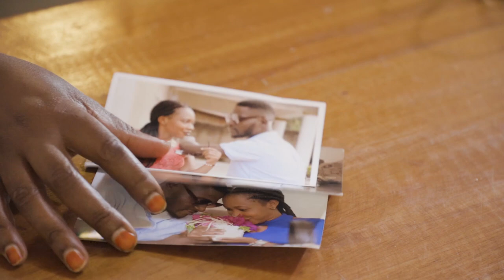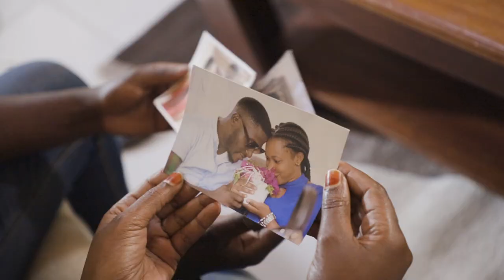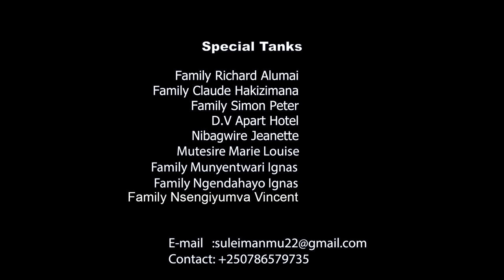BIGARUKA-EPSODE 6: IBYA BIGARUKA NO KWA SEBUKWE BISUBIWEMO NAHO ZARI NA ZUENA BAKOMEJE UMUGAMBI WABO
RWANDAN SEREIS